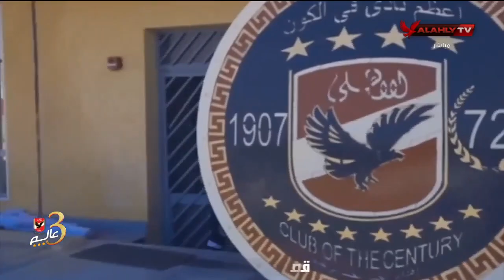حسن الشامي: كتابة الشعر جاء معي الصدفة البحتة وكلمات أغنية "عم حارس" طالعه من قلبي | البيت الكبير